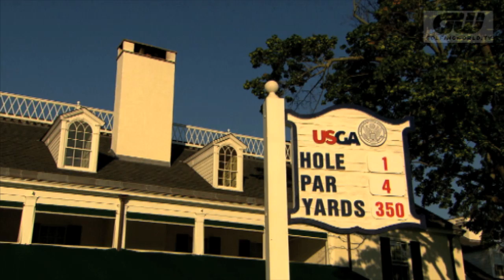GW Inside The Game: Review of the Year 2013 -- Part 1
Golfing World presenters Cara Robinson and Tony Wrighton give us their favorite bits from the 2013 season Part 1